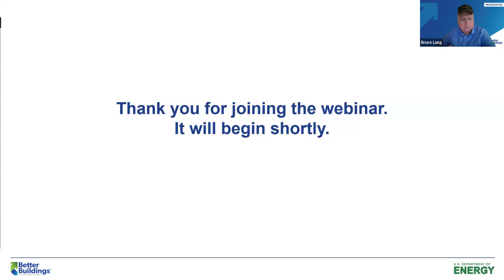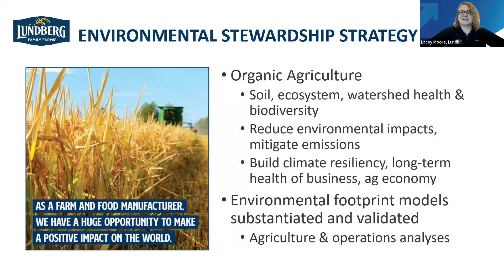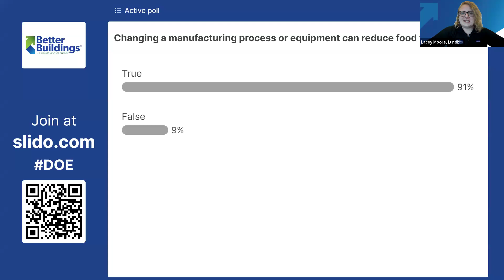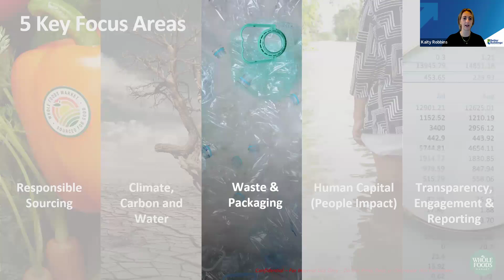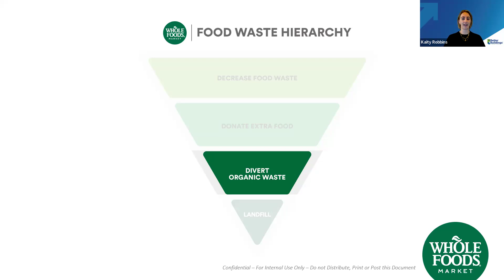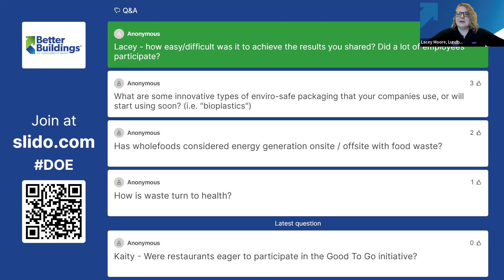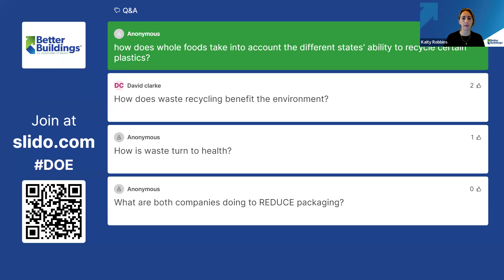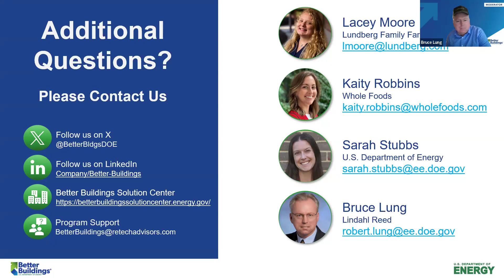Turning Waste into Wealth: Efficient Food Management Strategies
Learn from food retailers and producers about the environmental benefits of efficient food systems and best practices for managing food waste from production and packaging to refrigeration. Hear about practical applications of managing food waste that unlock savings and increase energy efficiency.